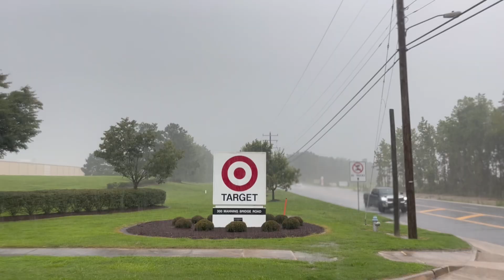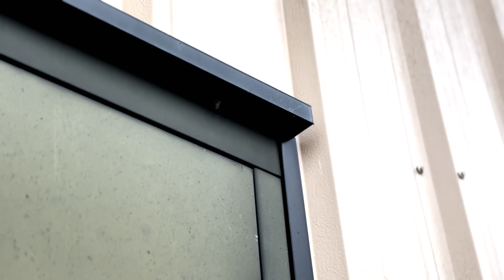I RIPPED THE TRAILER DOORS OFF THE HINGES | NO HELP | KEEP PUSHING LOVE 💛 OTR VLOG #028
MOLD THE FUTURE EVERY DAY DON’T LIVE IN IT

As always,

LOVE YOURSELF
TRUST YOURSELF
BE YOURSELF